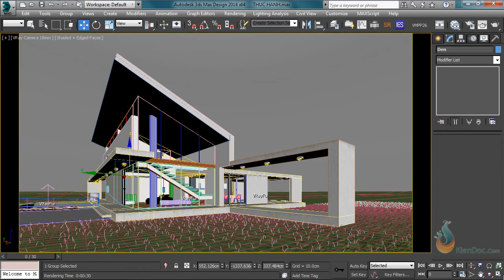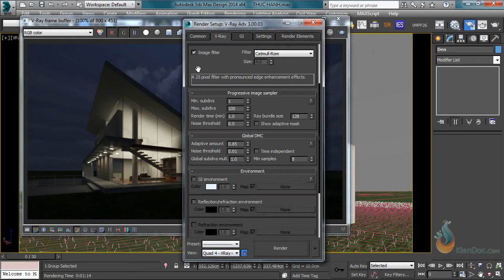1804An dinh thoi gian Render